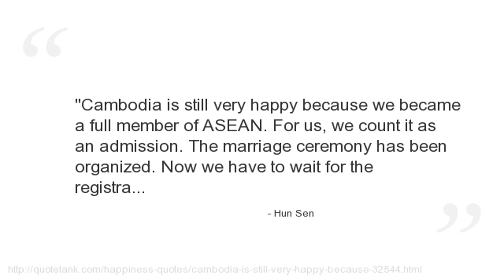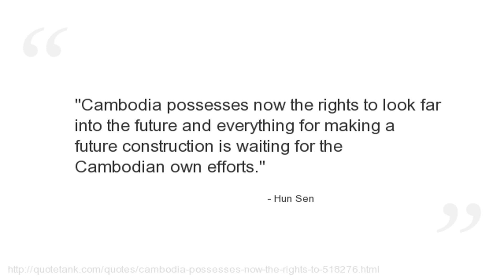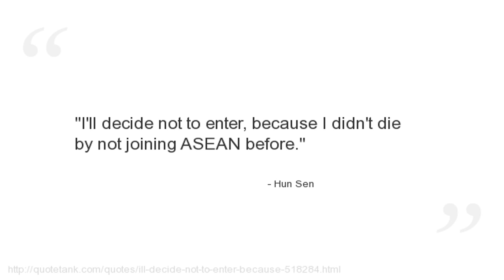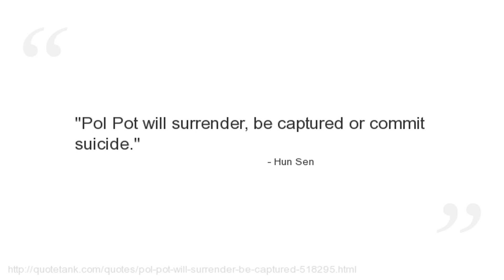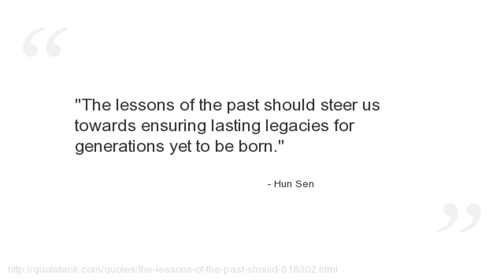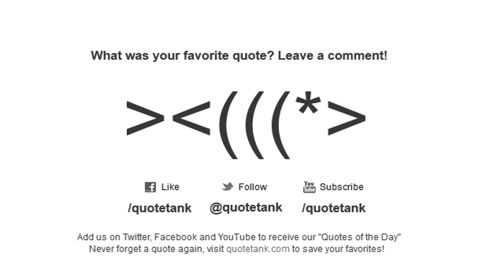Hun Sen Quotes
Who is Hun Sen?
The current Prime Minister of Cambodia.